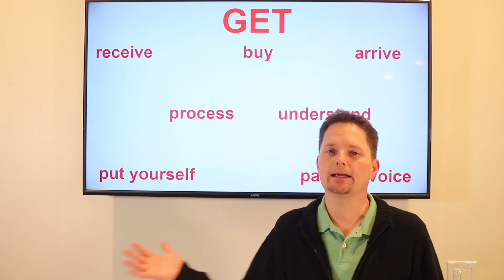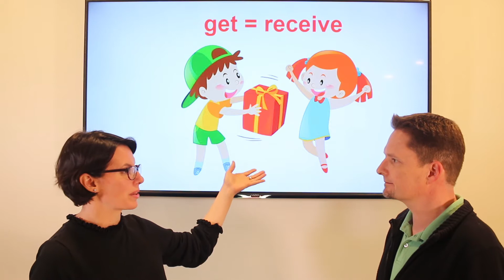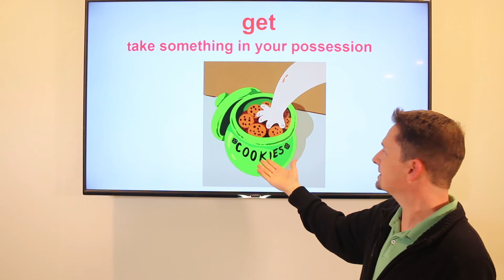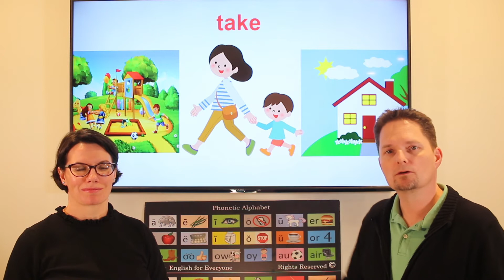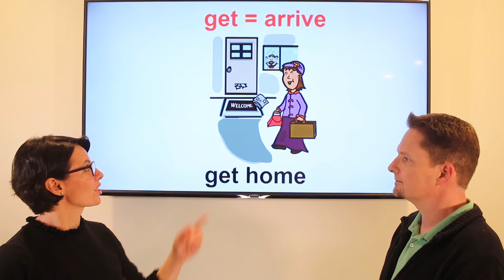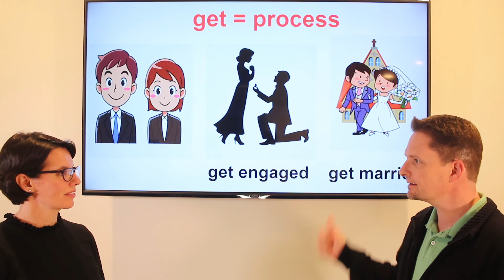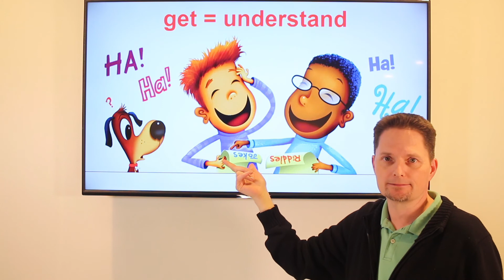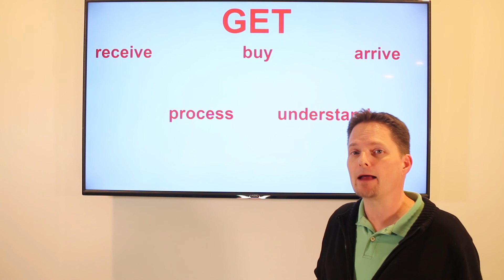The Clearest Explanation of the Word "GET", Part 1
Learn and practice how to use the word "GET" correctly in English.